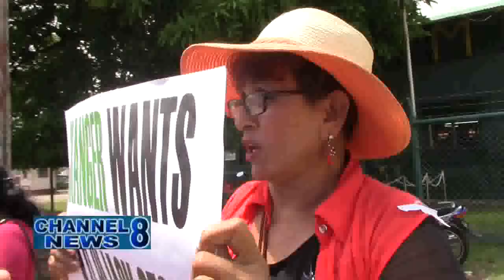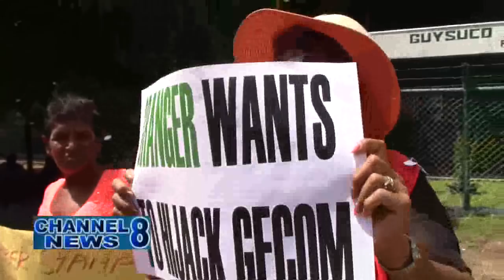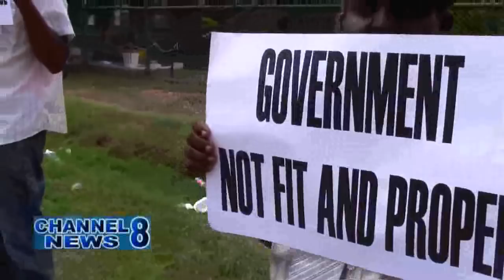High School Graduations Across Berbice Marred By Protesters